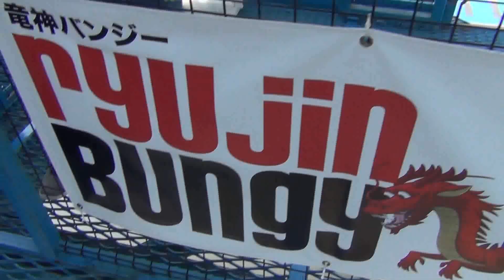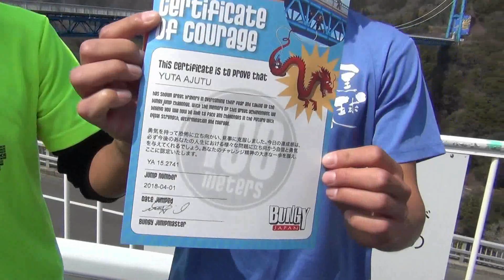特別企画！日本一100Mバンジージャンプに挑め！PART2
平成30年度一発目の動画にはふさわしい特別企画！！

日本一の高さを誇る竜神大吊橋のバンジージャンプ・・・
高所恐怖症の裕汰コーチはどうなるのか！？

【現在募集中のイベント】

4/22第2回てにんちゅカップ～ジュニアテニス大会～小学生の部（2000円）⇒

4/22第2回てにんちゅカップ～ジュニアテニス大会～中高生の部（2000円）⇒

最新動画や撮影の舞台裏まで大公開！？

SATO-GTV
サトウGTC
テニス
森下裕貴
阿久津裕汰
竜神大吊橋
罰ゲーム
恐怖
バンジー
特別企画